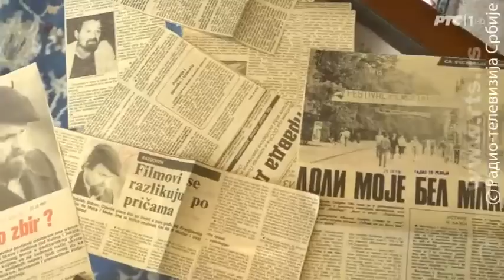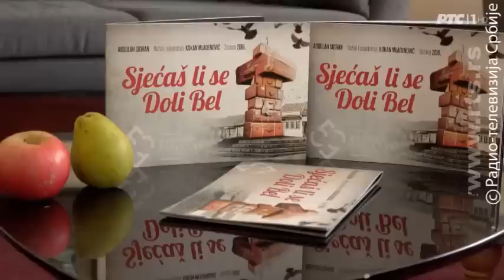TV lica: Abdulah Sidran